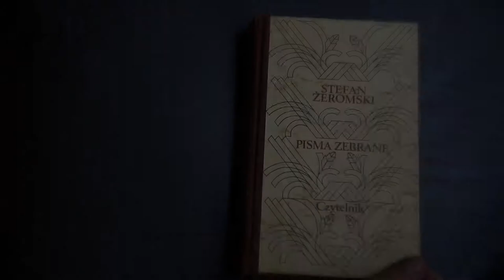Narodowe Czytanie 2018 Wilno - trailer Harcerze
Narodowe Czytanie 2018 w Wilnie. Film zachęcający do udziału w akcji.